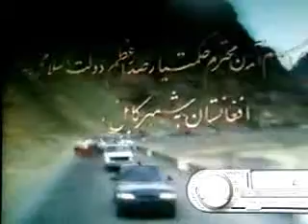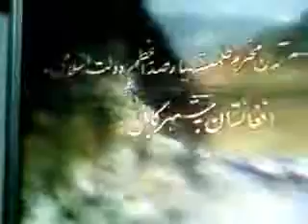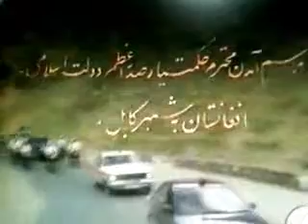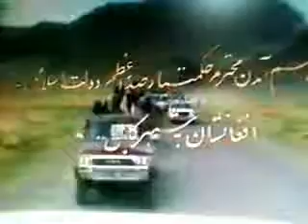gulbudine haiwan ,zane pakistan wa dushmane afghan